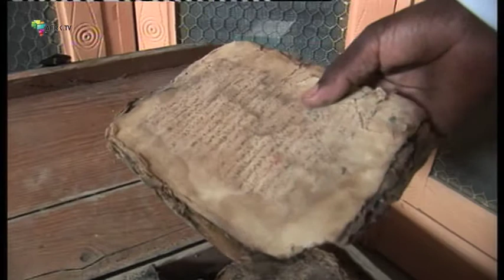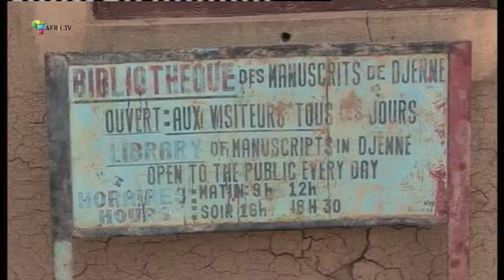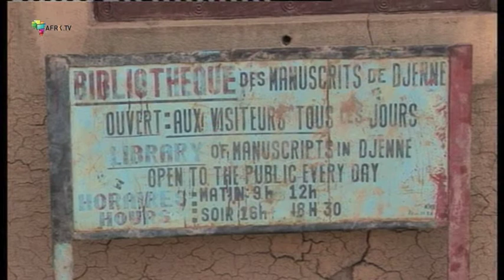La numérisation des manuscrits de Djenne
Djenné est doté d’un très grand nombre de manuscrits Arabes dont certains très anciens. Le nombre de familles qui ont contribué à la collection de la Bibliothèque grandit chaque mois.
Avec l'exemple malheureux de Tombouctou où une partie des manuscrits avait été brulée par les jihadistes, la numérisation des manuscrits  dont la plupart  datent entre le 16e et le 19e siècles (Grégorien) constituera une garantie certaines pour conserver a jamais ces mémoires

AFRIK.TV s'appuie sur l'expérience d'AFRIK.COM, site web aujourd'hui leader de l'information en ligne panafricaine. Implantée dans 12 pays du continent africain, AFRIK.TV est une agence de production d'images à l'adresse des rédactions du monde entier, des producteurs de magazines et documentaires, des organismes institutionnels concernés par l'actualité africaine. Totalement indépendante, AFRIK.TV développe une ligne éditoriale s'attachant à présenter l'Afrique telle que vécue par les Africains: un continent d'avenir